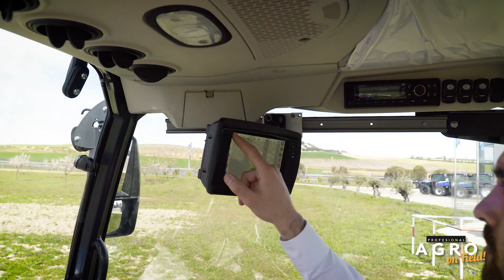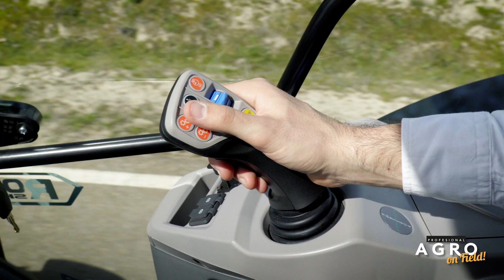LANDINI REX 4-120 GT ROBOSHIFT CAB4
El nuevo Landini REX 4-120 GT RoboShift, es un modelo de la familia REX4 que concentra toda la tecnología de este tipo de tractores junto con la experiencia de Landini en el campo de los tractores especialistas. Destacado por la transmisión RoboShift, la dirección con sistema ADS o la suspensión en cabina, este tractor ha demostrado que las grandes esencias se guardan en tarros pequeños.